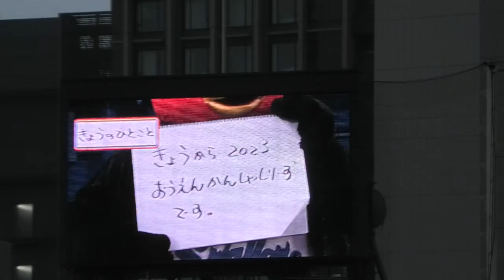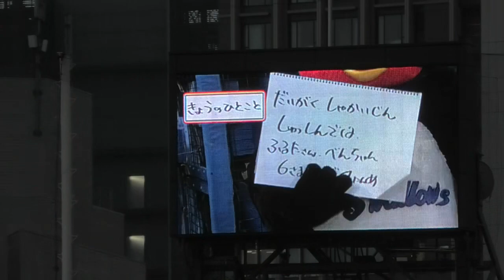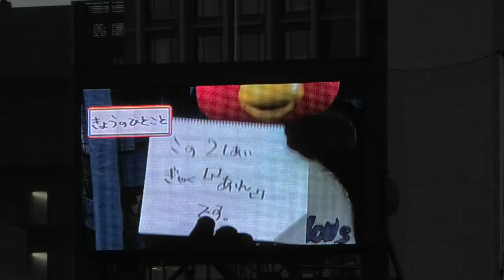つば九郎の今日の一言！大島プロの2000本安打を祝福！引退する堂上直倫さんに思いを伝える 2023/9/19